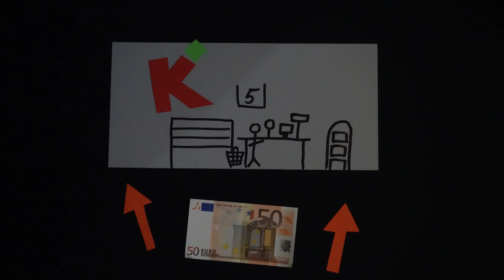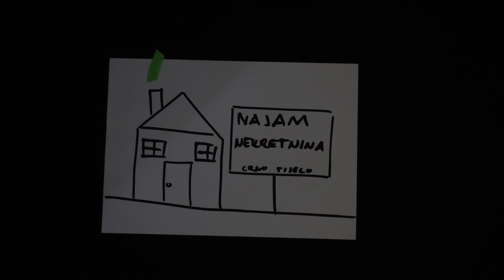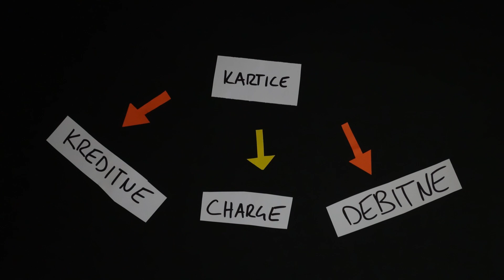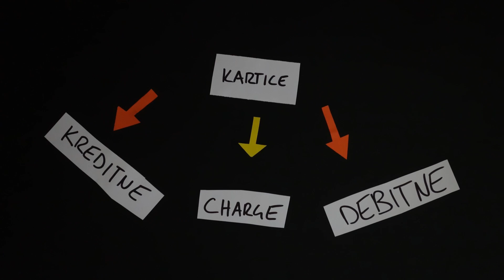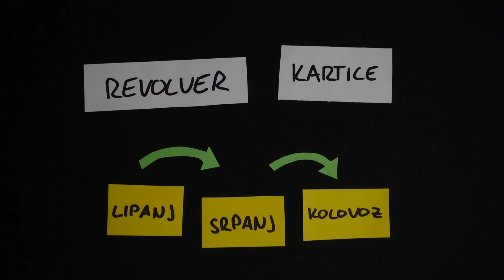Kartice i računi - Objašnjeno!